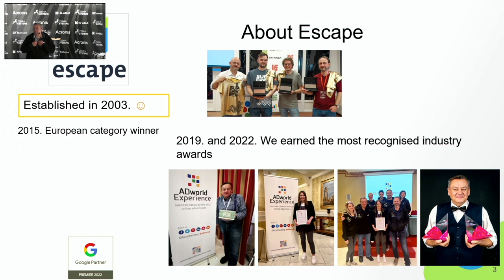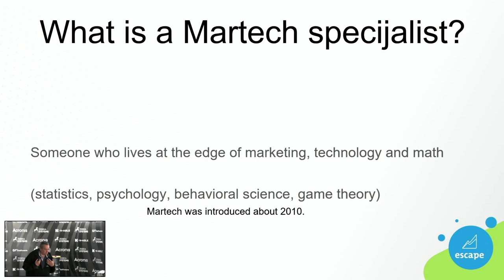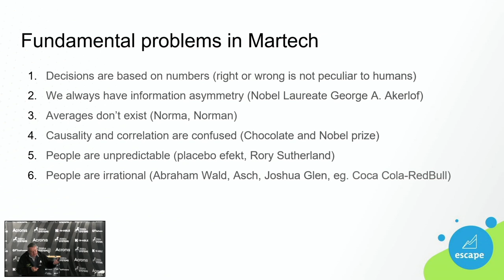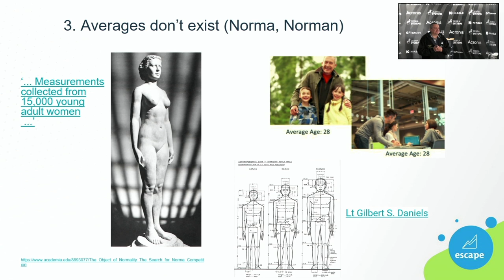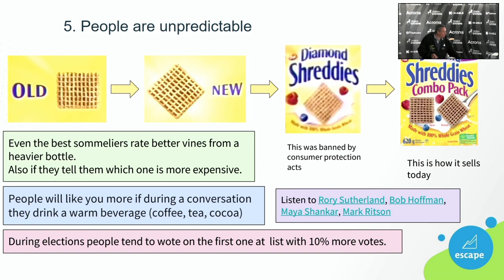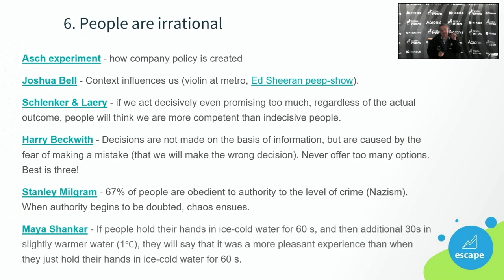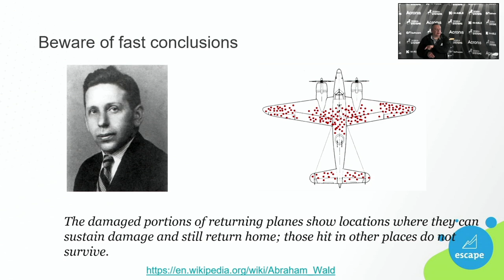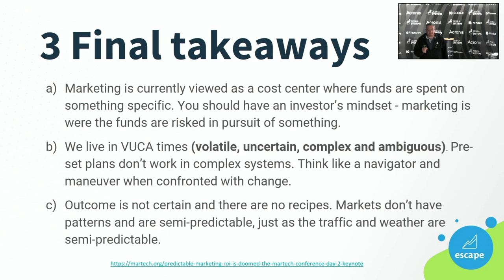Be MSP! 2023: Special guest - What are Martech specialists?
Watch the recording of The special guest Miroslav Varga, Google Certified Trainer at Escape Studio, talking at the Be MSP! 2023 ZEBRA SYSTEMS conference on topic of:

What are Martech specialists?

We live in very interesting times. According to Ray Kurzweil, from 1200 until 1700 there were fewer changes in Europe than from 1960 until 2010. This is also affecting the job market and job descriptions.